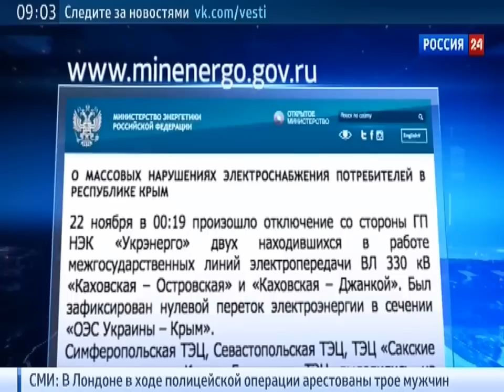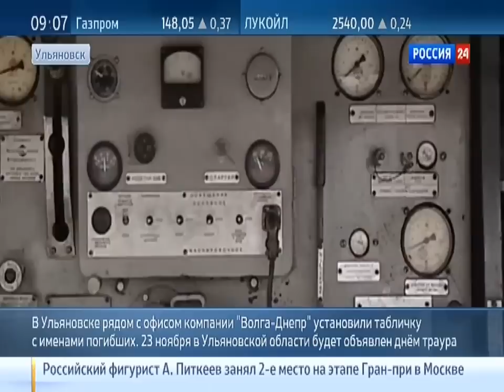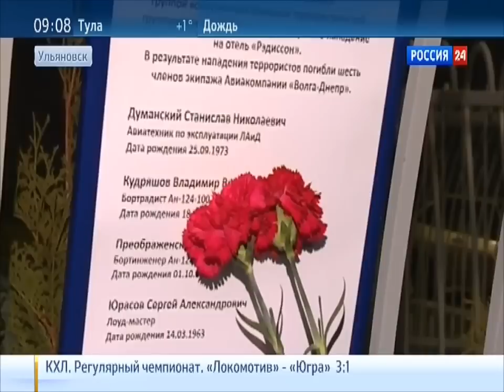Новости сегодня, террористы оставили Крым без эл энергии Россия 24